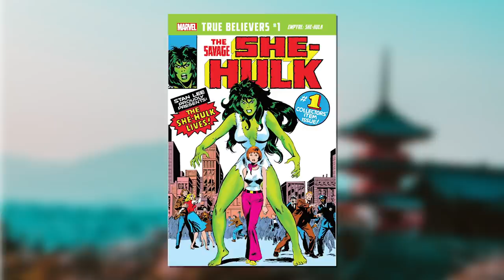She-Hulk & the Decline of Western Comic Establishment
She-Hulk, aka Jennifer Walters, cousin to the Hulk, is a fun character.
She fights to protect those in need on the battlefield and in the courtroom. She breaks the fourth wall, she’s witty, she’s confident, flirty, and sexy as hell.

Well… at least she used to be.

Marvel is putting out a new TV show on Disney+ with her in the near future, but will we be getting this?

My first exposure to the character was a graphic novel The Sensational She-Hulk: Marvel Graphic Novel #18 by John Byrne in 1985.

In it, She-Hulk is a tough, clever, funny heroine. She has a boyfriend that she is clearly having sex with and has no problems taking off her clothes to protect him when some perv — a corrupt SHIELD agent — threatens to kill him unless she strips.  Which she does, and also fights a sentient colony of alien cockroaches… and you know what, it’s worth a read.

Is there a little cheesecake here? You bet, but She-Hulk herself isn’t a damsel in distress, she’s the hero.
If you’re curious, the boyfriend, Wyatt Wingfoot, is no pushover.  He has no powers, but he’s a marksman, tracker and cuts an all-around heroic figure, though he plays second fiddle to She-Hulk all the way through.

In the past few years, Marvel has been doing their best to do away with the fun, sexy She-Hulk and replace her with something many readers would consider… unnatural.

In the most recent run of Avengers, they have her complaining about her previous sex appeal as a problem, making it a point that now She-Hulk prefers to be a monster than (gasp!) being seen as attractive.

A far cry from the character who used to use her wits and, on occasion, her sex appeal to take down a foe.

So, will the MCU show get it right? Will we have a fun, sassy, sex-positive She-Hulk? Or will we have a beast? Tweets from She-Hulk TV writer Dana Schwartz raise some concern that the show could very well be a dour affair.

But, from what I understand this woman will just be in the writer’s room and not be the driving force of the show, so I’m remaining stupidly optimistic for now.

Surprising New Data Shows Comic Readers Are Leaving Superheroes Behind

Typically, increases in the overall market are driven by the comic industry’s two largest companies, Marvel (owned by Disney), and DC (a part of AT&T’s WarnerMedia group), which both publish corporate-owned superhero comics almost exclusively and together account for about 80% of all comics sold through the direct market.

But for the last several years, the trade book channel has become an increasingly significant driver of revenue, gaining double-digit year over year increases as comic store sales have declined. ICv2 estimates that bookstore sales accounted for $465M in 2018, compared to $510M in the direct market. When you add in the digital and other channels, direct market sales fell under 50% of the total for the first time since comic shops overtook newsstand distribution in the early 1980s.

While comic shops tend to focus on longtime fans - often older readers who grew up on and collect superhero comics – mass-market bookstores sell to everyone, including younger readers and those outside of traditional comics fandom. Consequently, the books that are selling in bookstores are, generally, not superhero-oriented. According to Bookscan data shared at the conference, kid-oriented comics and graphic novels account for a whopping 41% of sell-through at bookstores; manga is 28%. Superhero content is less than 10%, down 9.6% year-over-year.